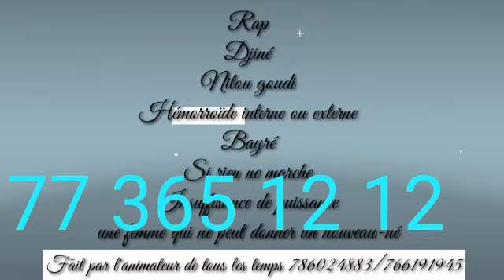Des bagues pour être riche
Vidéo de Mamadou ndiaye